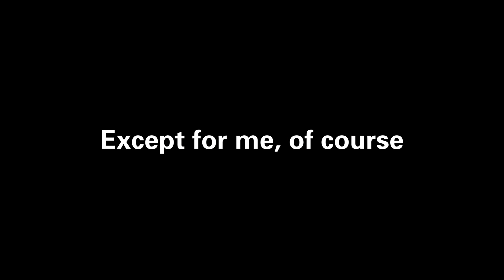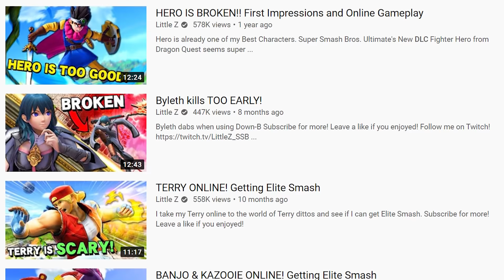Why Minecraft Steve in Smash is Amazing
Minecraft Steve was recently revealed as the next Super Smash Bros. Ultimate DLC Fighter. I give my thoughts on the Steve reveal, and go over why his inclusion means so much to me.